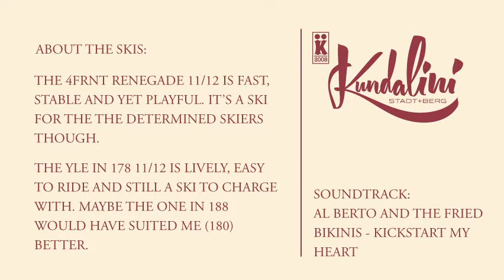POWDERDAY IN ENGELBERG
Powderday in Engelberg mit Sämi. Music by Al-Berto and the Fried Bikinis.